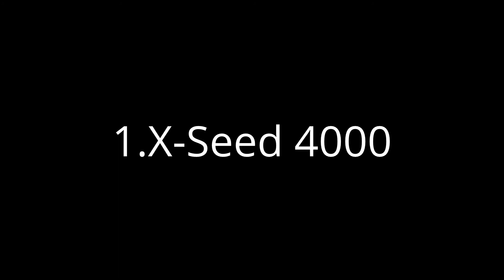Los 10 Rascacielos mas altos del mundo 2020